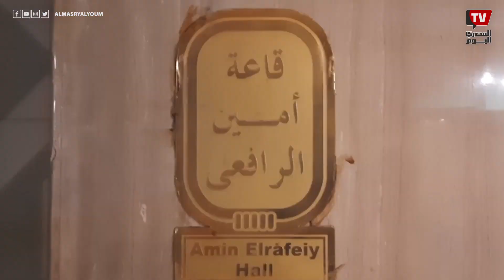نقيب الصحفيين: الحوار الوطني فرصة لفتح نقاش حقيقي لتطوير مهنة الصحافة